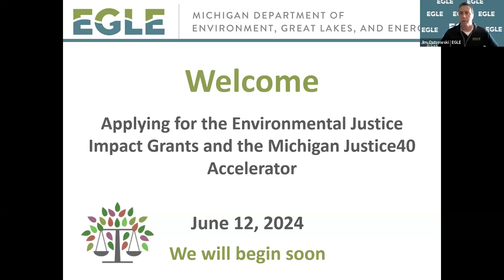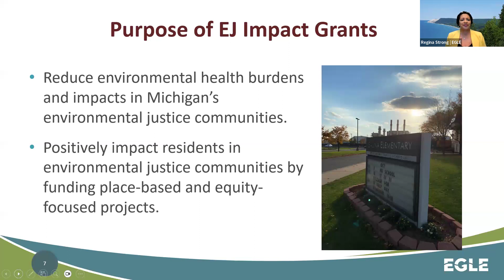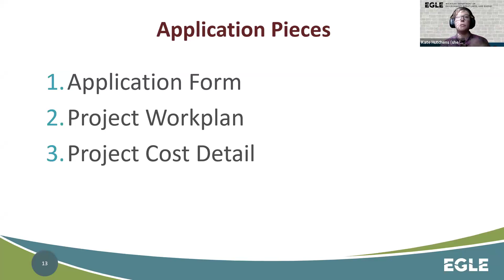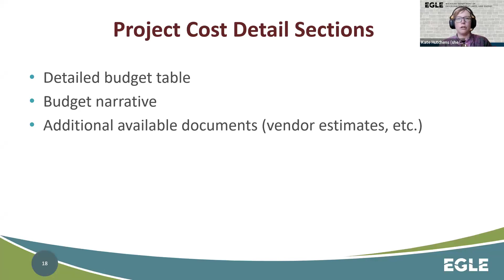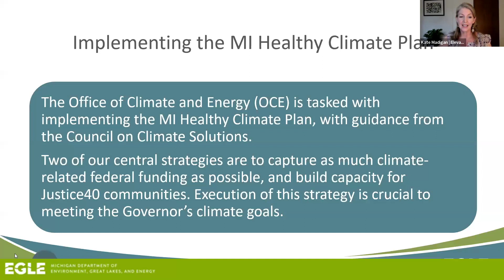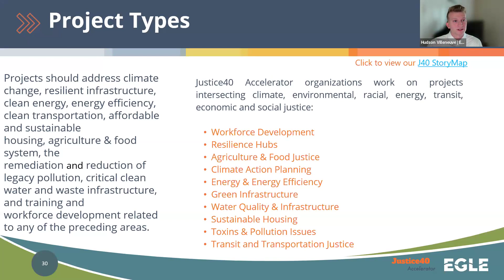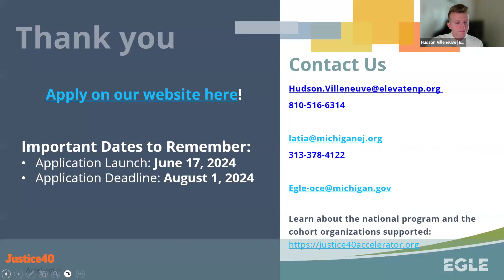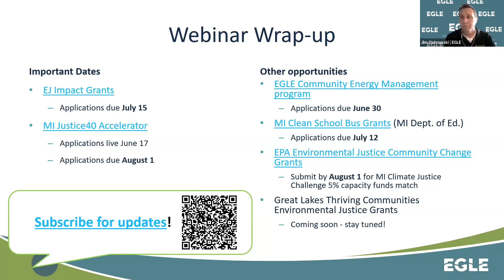Applying for the Environmental Justice Impact Grants and the Michigan Justice40 Accelerator Program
EGLE's Office of the Environmental Justice Public Advocate, the Office of Climate and Energy and Elevate Energy povided this webinar on 6/12/24 to share information on how to apply for the state’s first environmental justice focused grants and how to become part of the first cohort of the Michigan Justice40 Accelerator. The Information Session included a presetation followed by an extensive QA session.  More information on the EJ Impact Grants can be found  The deadline to apply is July 15.

The goal of both programs is to address historical inequities and build capacity in communities across the state. The Environmental Justice Impact Grant program is focused on reducing environmental health burdens and impacts in Michigan’s environmental justice communities and the Michigan Justice40 Accelerator is designed to build capacity in disadvantaged communities and communities with environmental justice concerns. Webinar attendees will hear about both program goals and benefits, eligible projects, the application process and deadline.